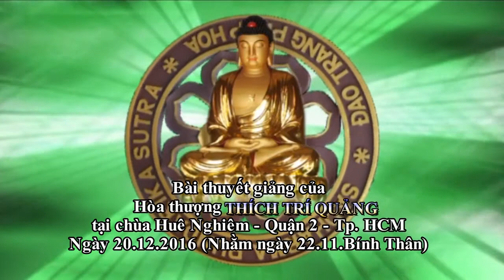Gia Hạnh Phổ Hiền Giảng Năm 2016 Phần 2 - Thích Trí Quảng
Pháp thoại "Gia Hạnh Phổ Hiền Giảng Năm 2016 Phần 2" do hòa thượng Thích Trí Quảng giảng ngày 20/12/2016 (22/11/Bính Thân) tại chùa Huê Nghiêm (Quận 2, HCM)
Những bài pháp thoại, pháp âm, thuyết pháp Hòa Thượng Thích Trí Quảng giảng